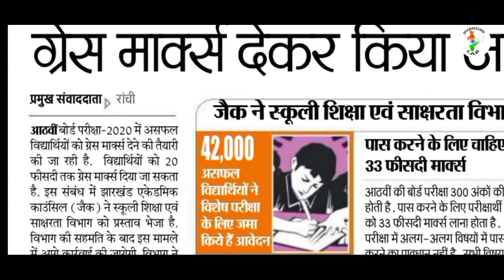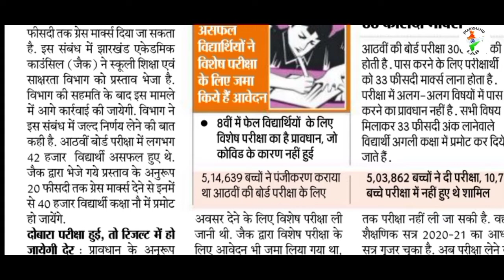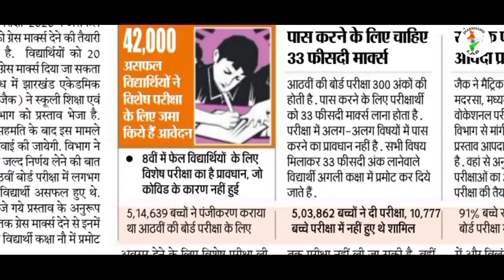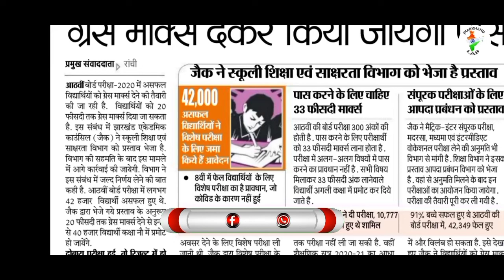Jac board class 8th all Students Promoted in 9th | Jac board compartment, Madrsa, etc Exam 2020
Your Query :
jac 10 registration 2020
jac 10th registration 2020
jac 10 registration 2021
jac 10th registration 2021
jac 11th registration 2020
jac 11 registration date 2021
Jac board 11 registration 2021
Jac 12 registration 2020
jac board 12th registration date 2021
jac registration
jac 12 registration 2021
jac class 12th registration 2021
jac board 10th registration 2021
 jac board 12th registration 2021
 jac board registration 2020-21
 jac board registration 2021
jac board class 10th registration 2021
 jac board ka registration 2020
 jac board class 12th registration 2021
 jac board registration
jac board 10th registration
jac board 12th registration
jac board 10 panjiyan
Jac board panjiyan
jac board 9 panjiyan
jac class 9 panjiyan
jac board registration class 9
jac board 9 class registration 2020
jac class 9 panjiyan 2020
jac 11th panjiyan 2020
jac board class 11 panjiyan
jac 11 panjiyan
jac board 11th registration 2020
jac board registration 2020
jharkhand lab
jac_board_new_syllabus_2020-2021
jac board new syllabus 2020
jac board
jac board 10th and 12th registration date announced 2020,
jac board 10th registration 2020
jac board 12th registration 2020
jac new syllabus
new syllabus jac board
new syllabus jac board class 12th
new syllabus jac board class 10th
jac board 10th syllabus
jac board 10th syllabus 2020
jac board 10th syllabus 2021
jac board 12th syllabus
jac board 12th syllabus 2020
jac board 12th syllabus 2021
jac board class 10th model question paper 2021,
jac board class 10th model question paper
jac 10th class model question paper
jac 12th model question paper 2021
jac board class 12th model question paper 2021,
jac board model question paper 2021
jac board model question paper
jac board compartment exam 2020
Jac board class 10th compartment exam 2020
jac board compartment exam class 10
jac board compartment exam class 10th
jac board compartment exam class 12
jac board compartment exam class 12th
jac board compartment exam kab hoga 2020
jac board compartment exam date 2020
jac board madhyam exam 2020
Jac board intermediate vocational exam 2020
jac board madrsa exam 2020
jac compartment exam 2020
jac compartmental exam 2020
jac 10 compartmental exam 2020
jac 12 compartmental exam 2020
jac 12 board compartment exam 2020
jharkhand board compartment exam 2020
jharkhand 10 compartmental exam 2020
jharkhand 12 compartmental exam 2020
jharkhand board
jac board
jac madhyama board exam date 2020
jac Madhyama exam date 2020
jac Madhyama exam 2020
jac Madhyama
jac Madhyama(sanskrit exam date 2020)
jac madarsa board exam date 2020
jac madarsa exam 2020
jac madarsa
jac board compartment exam kab hoga
jac compartment exam date
jac compartment exam 2020 date
jac compartment exam kab hoga
jac 10th compartment exam 2020
jac board class 12th compartment exam 2020
jac board compartment exam
jac 12th compartment exam 2020

                      jharkhand lab